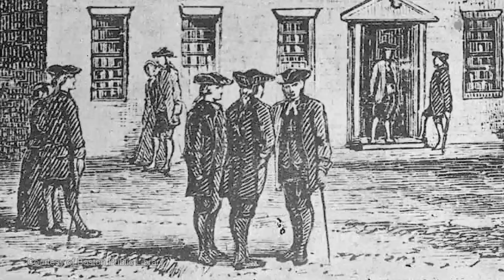pod video Road To Independence FINAL 720p